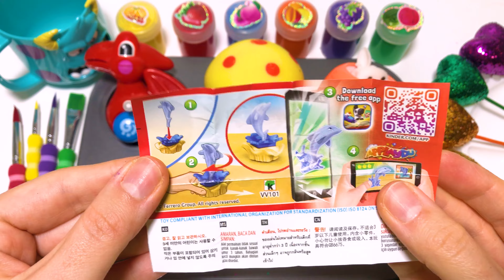Satisfying Videol How to Make Playdoh Lollipop Candy into 6 Oddly Strees Ball & Cake Cutting ASMR#08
Satisfying Video l How to Make Playdoh Lollipop Candy into 6 Oddly Strees Ball & Cake Cutting ASMR